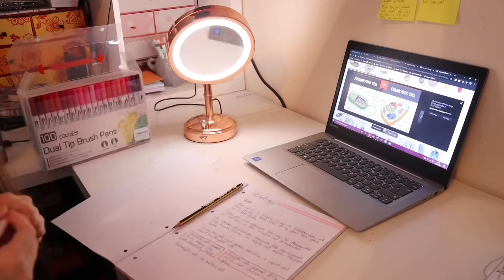My School Night Routine As A Teen Mum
anyways, enjoy :)